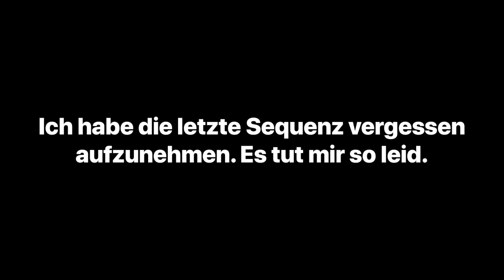10 ARTEN VON LIEBESKUMMER😭 | Ljubelli